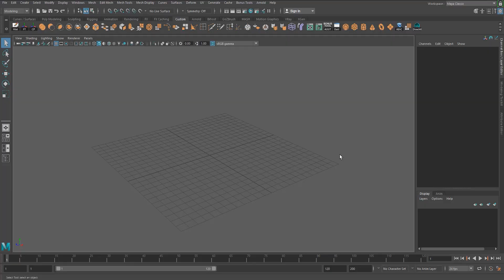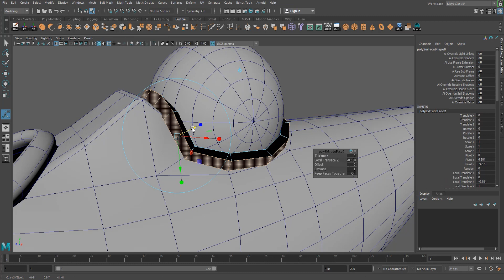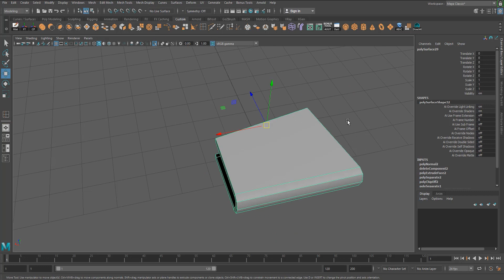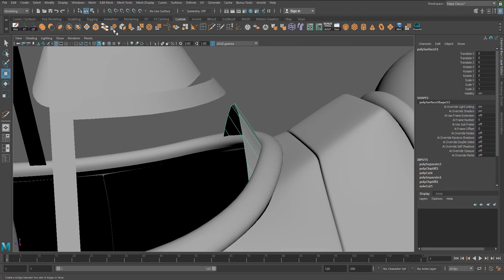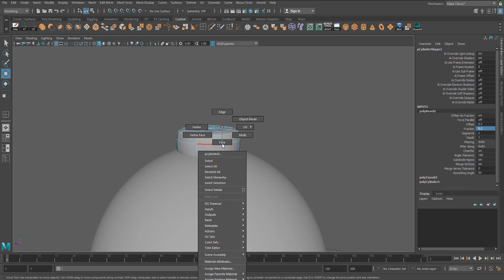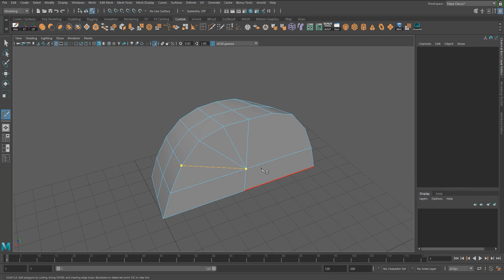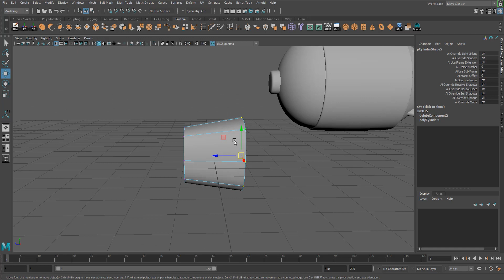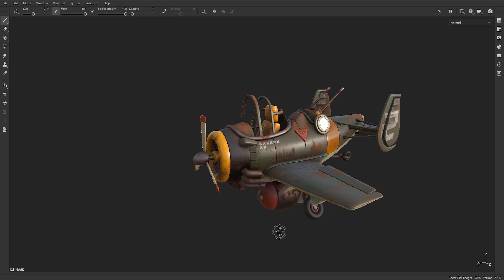How I made Metal Slug Bomber Flying Tara modeling timelapse with Maya and Substance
Hello,
We have made a series of Armored modeling and texturing, this time we gonna make a Bomber from SNK Metal Slug using Maya, Substance Painter, and Arnold.

0:00 Intro
0:23 Modeling
34:11 Texturing
37:07 Final renders

Song: Ark
Licensed to YouTube by AEI (on behalf of NCS); LatinAutorPerf, Polaris Hub AB, BMI - Broadcast Music Inc., Featherstone Music (publishing), and 7 Music Rights Societies